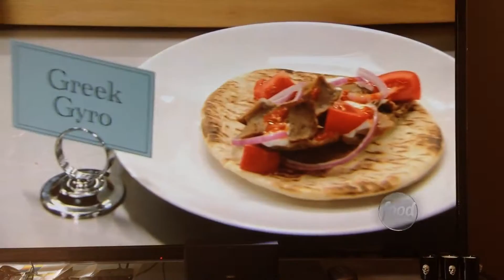whackalamb .. Say no more!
Hashtag whackalamb ... Maybe we are on to something here!